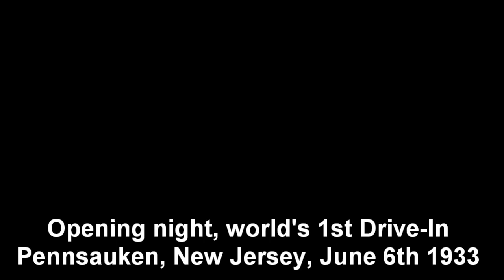By the Light of the Silvery Moon - The Story of Vernon and Irene Castle-Complete Fred and Ginger #52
Vernon and Irene Castle, played by Fred and Ginger, met saving a drowning dog. Ginger brought Fred to her home, to dry off. Finding out Fred was a stage actor, Ginger performed the at that time famous Yama Yama Man song and dance for Fred. Ginger walks Fred to the train station, and while waiting there a large group arrives,  and one, played by Sonny Lamont, starts dancing to "By the Light of the Silvery Moon". Fred decides to upstage the dancer, showing off for Ginger.